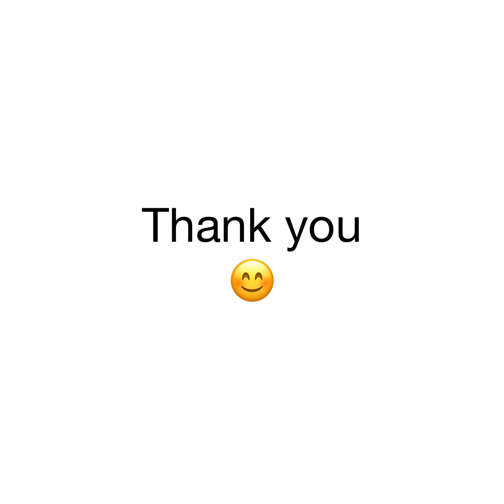Instruments & Equipments/Part 1: An overview. (Sl No.2)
Prosthodontics instruments classification
1) sterilisation equipments
2) clinical
3) laboratory
4) Surgical
Basic introduction of instruments for preclinical students